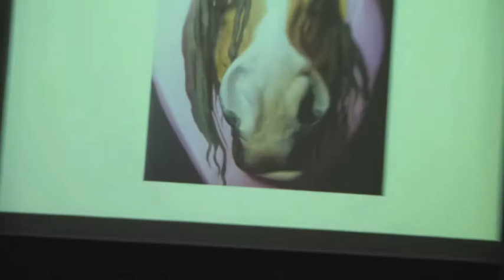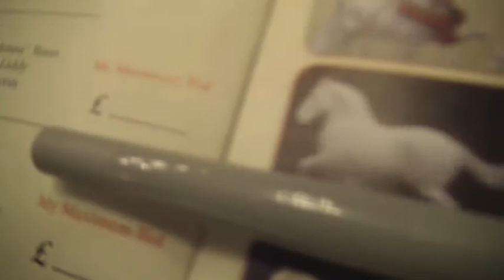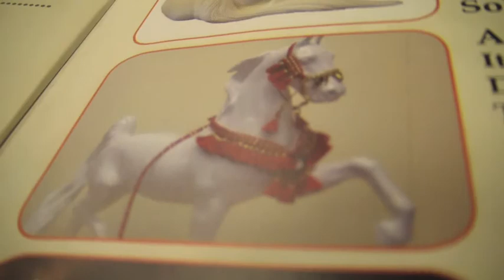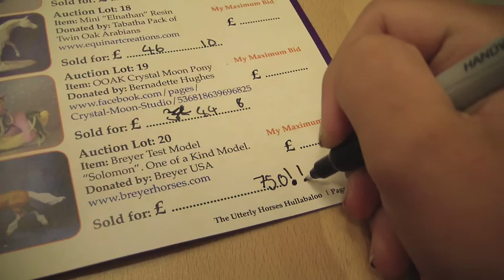FalabellaHorse's Hullabaloo Day 2 - Part 4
The 4th part of my Hullabaloo trip!
If you see yourself, let me know so I can make a list of who I saw!